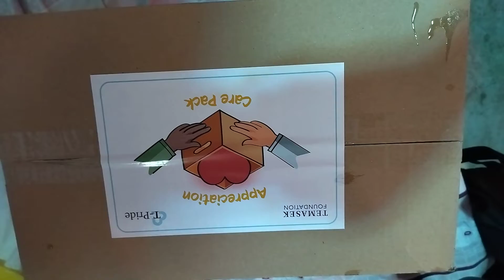A GIFT FROM OUR DORM WESTLIFE, CHINESE NEW YEAR FROM TEMASEK FOUNDATION